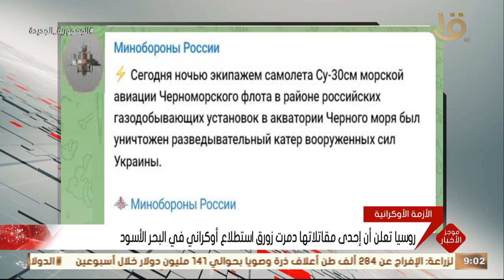موجز التاسعة.. الرئيس السيسي يجتمع مع رئيس الوزراء ووزير الاتصالات